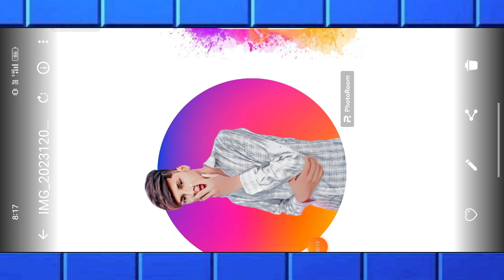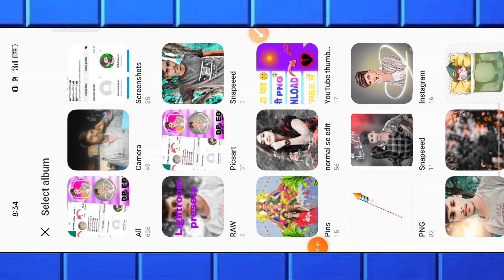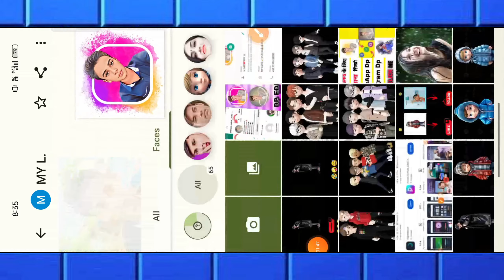INSTAGRAM And WHATSAPP DP बनाना सिखों || PROFILE DP PHOTO EDITING PICSART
Your Query

WhatsApp Dp photo editing

Instagram dp photo editing

fechbook DP PHOTO EDITING

dp bnana sikho

PicsArt dp photo editing tutorial

snapseed dp bnana sikho

dp photo editing apps download

tending dp photo editing

viral dp photo editing

professional dp bnana sikho

profile dp bnana sikho jaldi se

🚨 TOONME  APP DOWNLOAD LINK 🚨